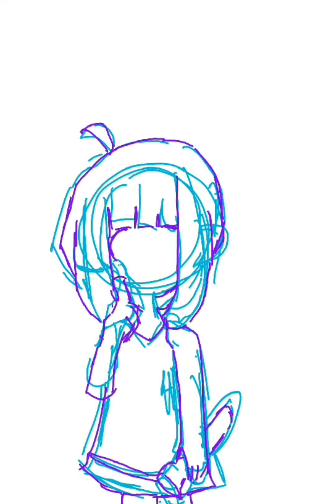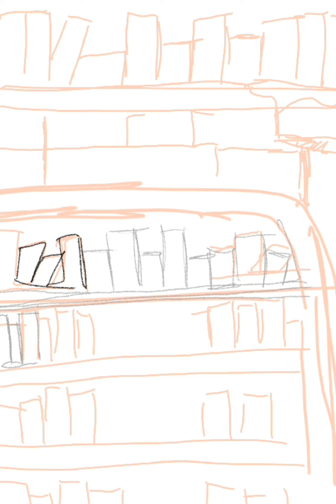Molli Pop From Candies 'n Curses